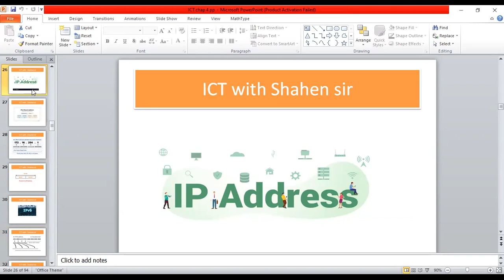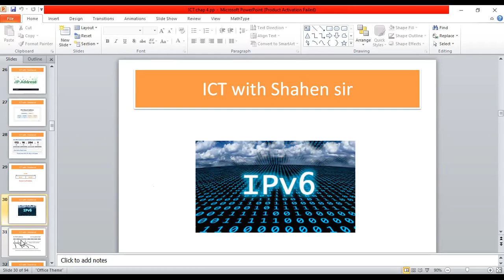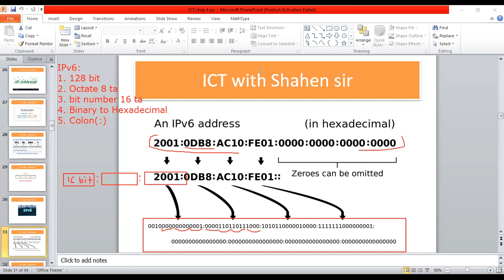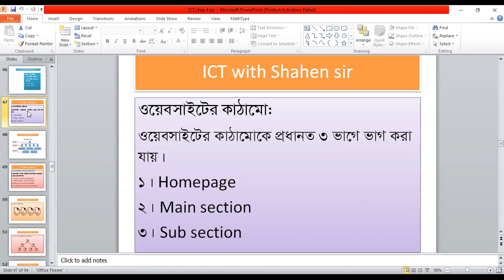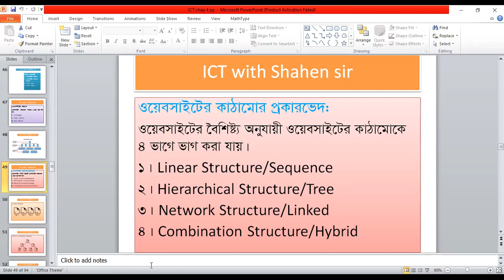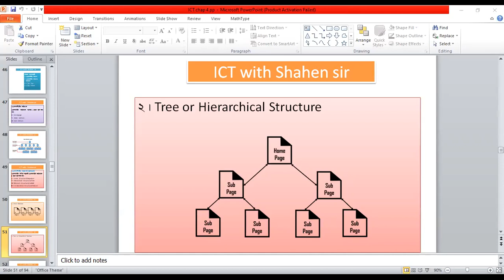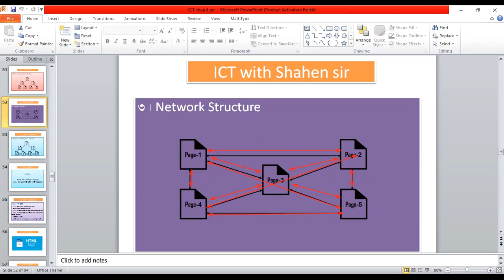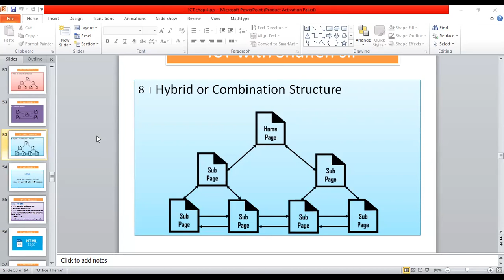HTML- 05 (IPv4 vs IPv6, Website Structure)